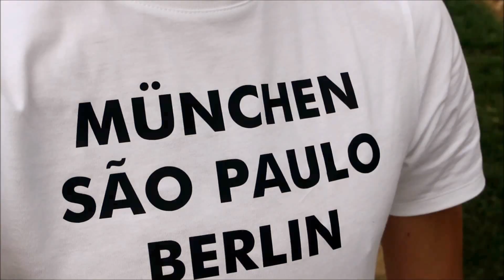GRANDE ANÚNCIO | Minha loja | O Alemão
Gente, estou muito ansioso de apresentar os produtos que criei pra você hoje.  Link da loja

Dê uma joinha, favorite e compartilhe para ajudar na divulgação, fico agradecido :)

LIVROS PARA ESTUDAR ALEMAO PARA PRINCIPIANTES
► MENSCHEN
Menschen A1/1: Deutsch als Fremdsprache / Kursbuch mit DVD-ROM
► BERLINER PLATZ
► LAGUNE
Lagune 1. Deutsch als Fremdsprache. Kursbuch mit Audio-CD
Lagune 1: Deutsch als Fremdsprache / Arbeitsbuch
Lagune 2: Deutsch als Fremdsprache / Kursbuch mit Audio-CD
► SCHRITTE INTERNATIONAL
► OUTRO LIVRO
Alemão para leigos (Buch+CD), portugiesisch

Câmeras  (para vlogs, viagens etc) :
Canon PowerShot S120
Canon Powershot SX240 HS

Stativ Hama: